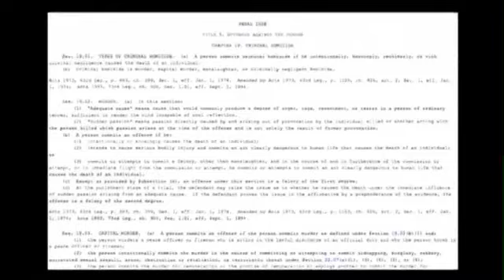No Murder Charge In Colton Turner Case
It was news thousands in Central Texas who grew to care for Colton Turner wanted to hear.  "The homicide case of Colton Turner has resulted in additional charges," announced Austin Police Homicide Commander Mark Spangler.